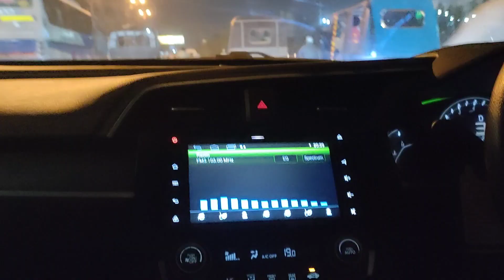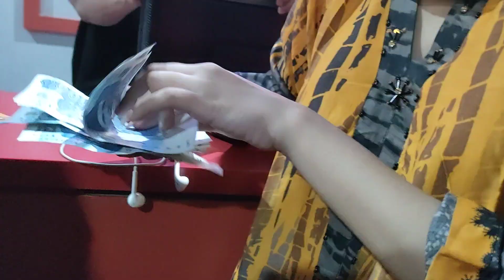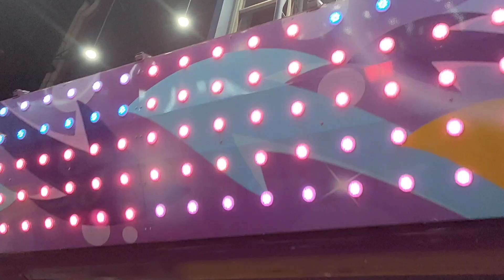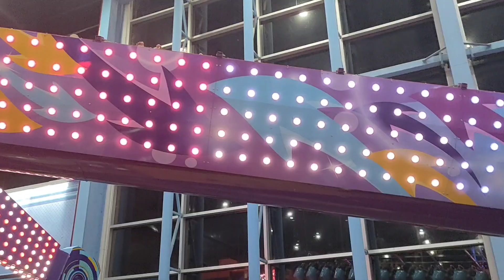so much so much fun with family ❤️🙏